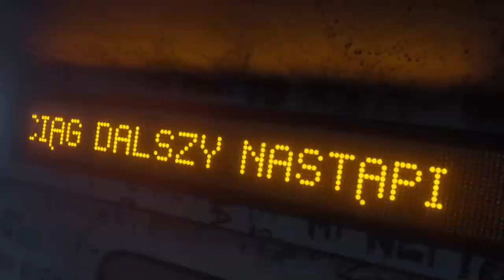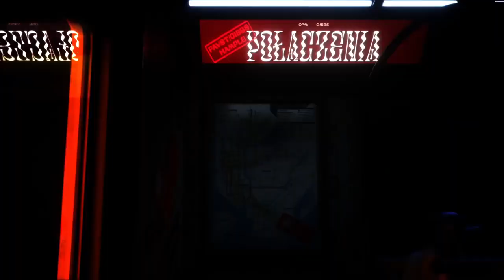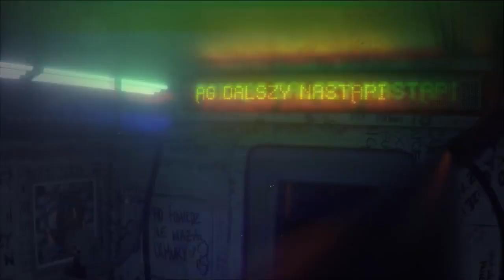Gibbs Pociąg dalszy nastąpi